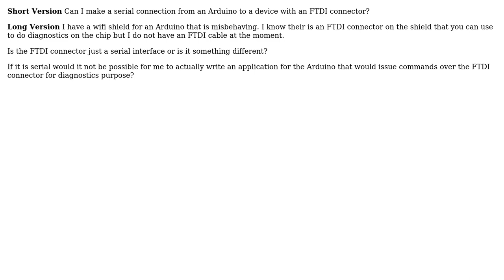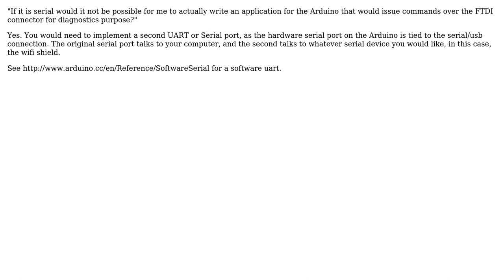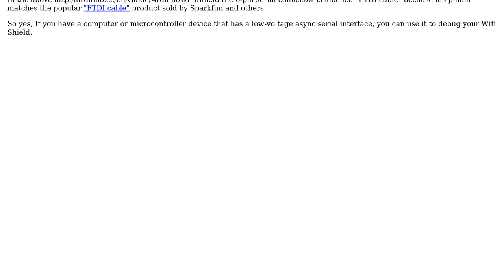Electronics: Arduino and FTDI Communications (3 Solutions!!)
Electronics: Arduino and FTDI Communications

With thanks & praise to God, and with thanks to the many people who have made this project possible! | Content (except music & images) licensed under CC BY-SA | Music | Images & others | With thanks to user RedGrittyBrick user Passerby user NickHalden user GotWoods and the Stack Exchange Network Trademarks are property of their respective owners. You are responsible for your own actions.